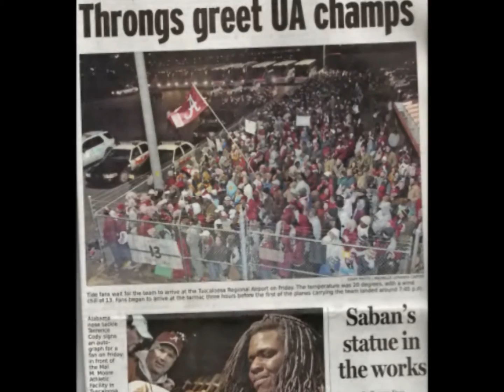2009 - A Season to Remember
Photos from Alabama Football games with friends and family! What a great season. SEC Champs; First Heisman Winner, BCS National Championship, and a perfect 14-0 record.